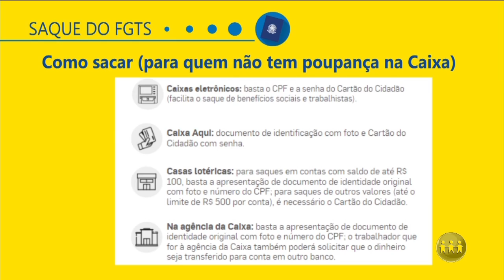MANHA NO AR | 12/09/19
O Manhã no Ar é apresentado pelos jornalistas Adrianne Diniz e Emanoel Cardoso, exibido às 06h (horário Manaus) de segunda a sábado, na TV A Crítica (canal 04 | NET 514) e pelo aplicativo AcríticaPlay. Assista ao terceiro bloco do programa.